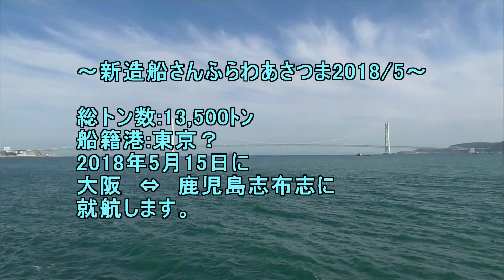新造船さんふらわあさつま2018 5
船籍港:東京？
2018年5月15日に
大阪⇔鹿児島志布志に
就航します。